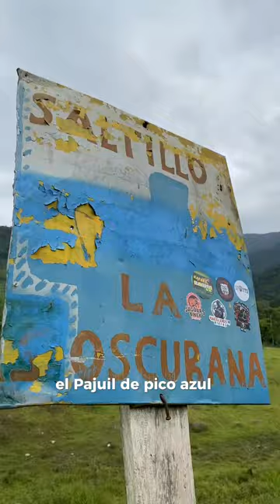Visitamos Tierralta: Esto encontramos 😮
Estas montañas guardan uno de los paraísos naturales mas hermosos en Córdoba, piscinas naturales totalmente cristalinas.

Recuerda darle LIKE y COMPARTIRLO con las personas que mas quieras.